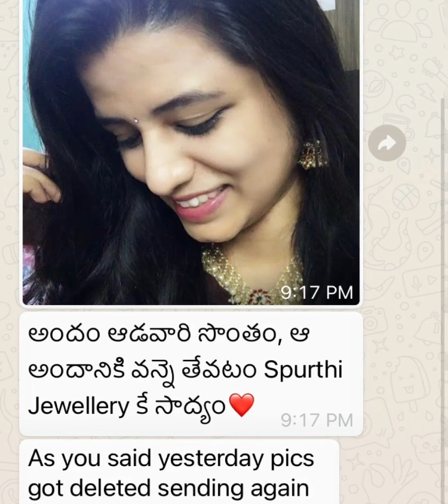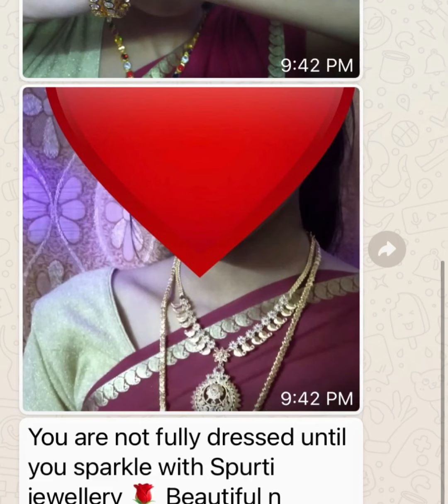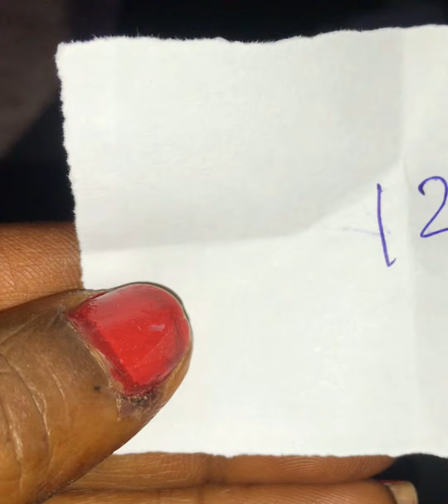Wear it Feel it winner😍🥰